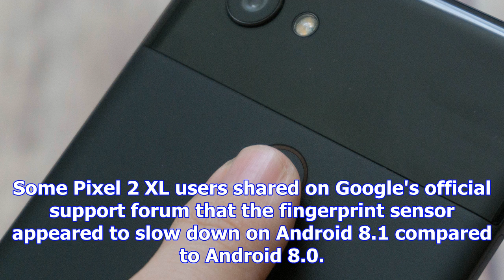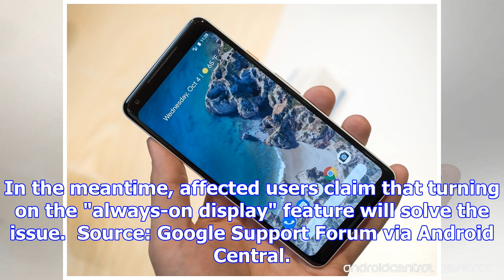Noticed anything slower on your pixel 2 xl after the android 8.1 update?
Every software update will fix some bugs while introducing new ones at the same time. The same goes ...